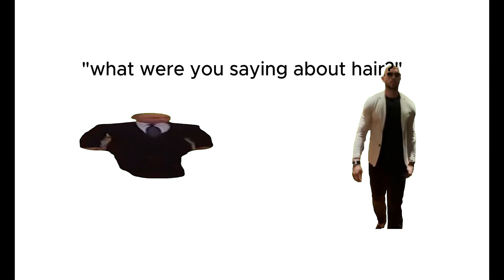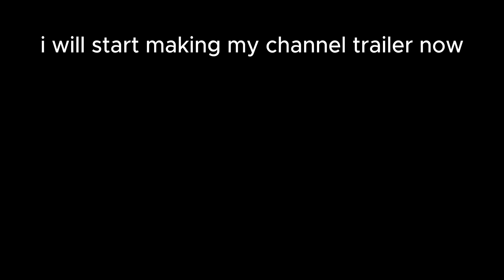Me and my friend do a little trolling | Arras.io | Howareyou2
i do a little trolling with my friend Howareyou2